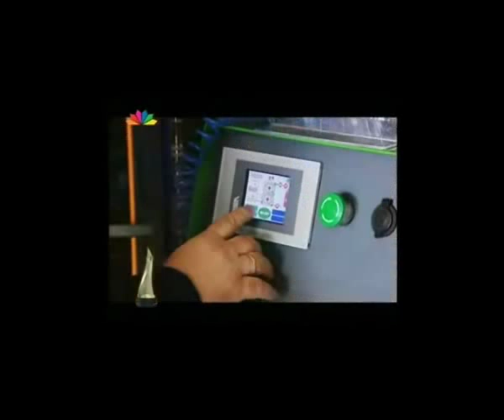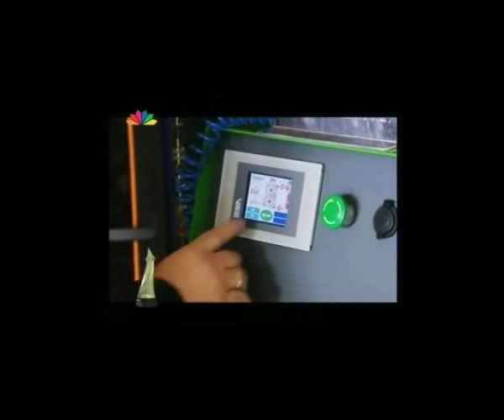tzina alimonou men on the year (2009) status